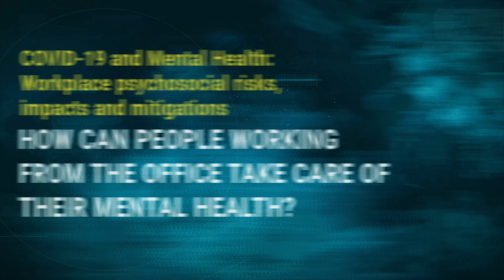How can people working from the office take care of their mental health? | Apollo Hospitals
How can people working from the office take care of their mental health?
Watch the insightful session on -  Covid-19 and Mental Health: Workplace psychological risks, impacts, and mitigations by Dr. Namita Singh, Senior Consultant Psychologist, Apollo Hospitals.